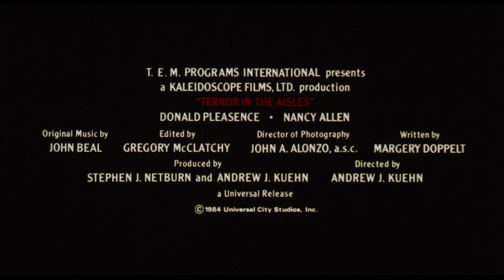Terror In The Aisles (1984) - 35MM Trailer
Ripped from the Trailer Trauma 3 Blu-ray.